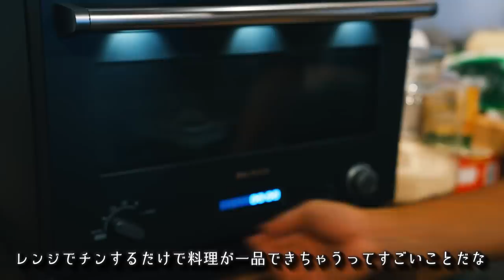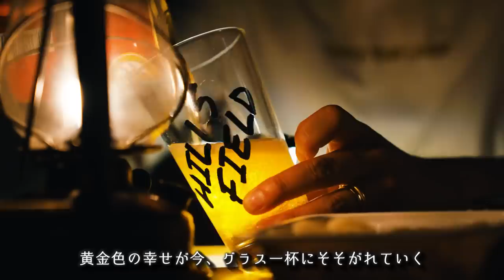【コンビニ飯】キャンプ帰りの暴飲暴食お酒マン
◆使用機材◆
編集ソフト：Adobe Premiere Pro CC
メインカメラ：GH5
サブカメラ：GH4
レンズ：DG VARIO-ELMARIT 12-60mm/F2.8-4.0 ASPH./POWER O.I.S. H-ES12060
手持ち三脚：JOBY 一眼レフカメラ用フレキシブル三脚 ゴリラポッド
マイク：RODE VideoMic Pro Rycote
ウインドシールド：RODE DeadCat
ドローン：DJI PHANTOM 4 PRO
ドローンNDフィルター：Kenko DJI Phantom 4 Pro
ジンバル：DJI RONIN－S
ジンバル・ショルダーストラップ
13:39